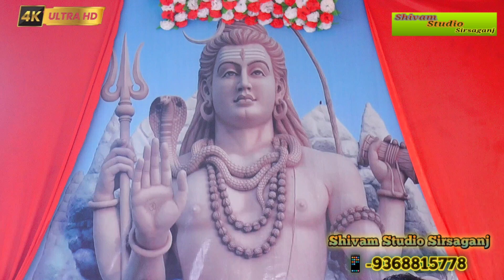सन्तन कें संग लाग रे तेरी अच्छी बनेगी पं सुभाष चन्द्र मिश्रा जी कथा ग्राम सीगेमई सिरसागंज